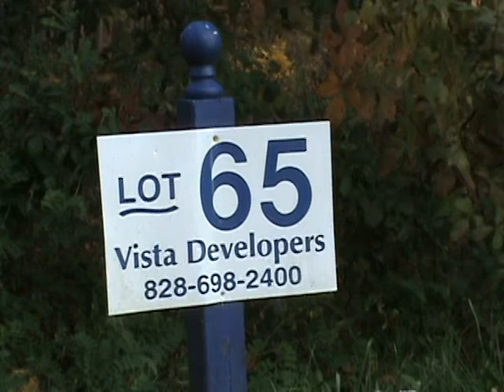Home Site 65 at Vista at Blacksmith Mountain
This 1.1 acre mountain view home site is available for only $95,000.  Vista at Blacksmith Mountain is close to everything yet the mountain views make you feel like you are miles from anywhere.